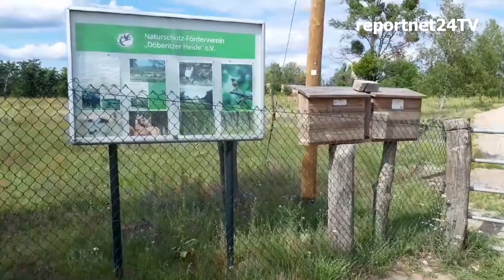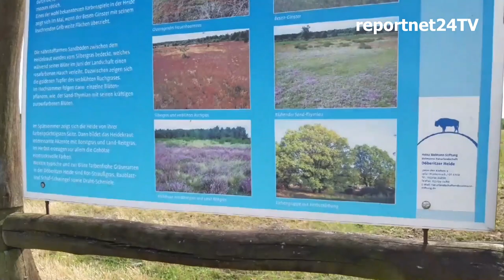Sielmanns Naturlandschaft in der Döberitzer Heide - Luft und Handy-Aufnahmen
Teil1 - Die Döberitzer Heide vom Havelland betrachtet bei Elstal. Diese Aufnahmen entstanden im Sommer 2020 und Frühling 2021. Ein Mix uns Luftaufnahmen (mit Drohne) sowie Handy.